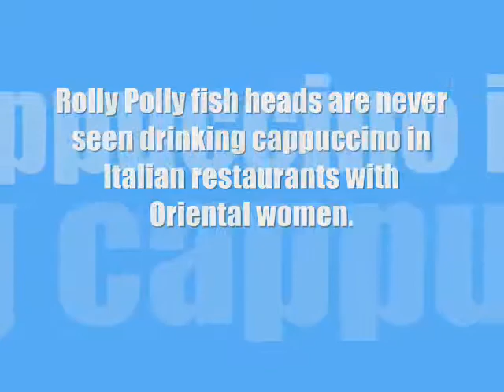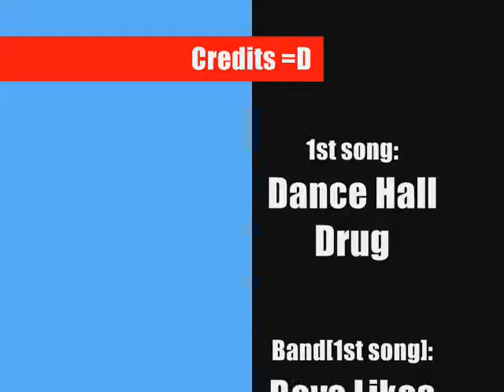MMV-Fish Heads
[EDIT 2008/11/11/]
TY FOR 433 VIEWS :)
yah i know there both the same even tho this one is mmv is also on the blueb3rries account but yah apparently SOMEONE seems like the blueb3rries account is hers so yah...